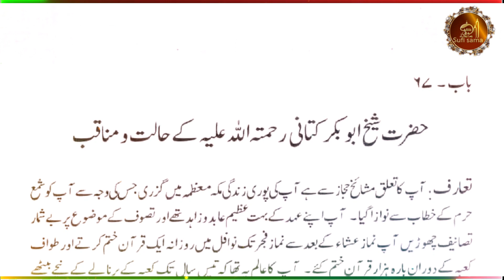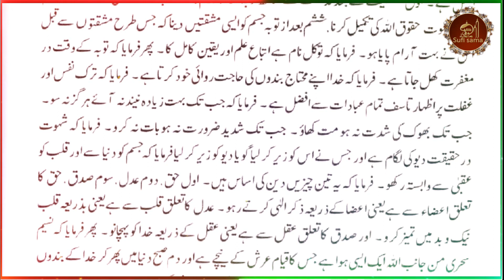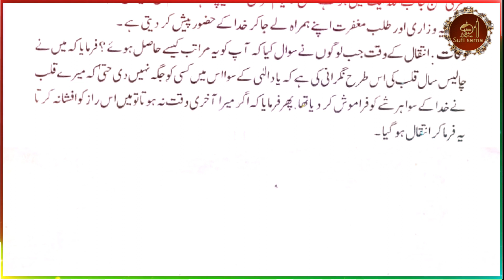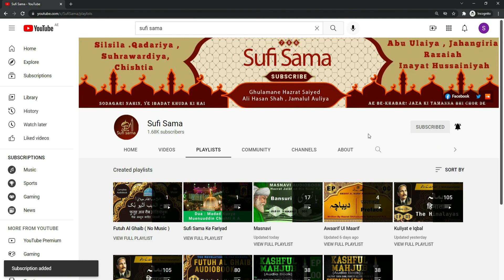Hazrat Sheikh Abu Bakr Kattani R.A. | Tazkaratul Auliya Audiobook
🎉 In this video, we bring you the captivating audiobook rendition of 'Tazkaratul Auliya', beautifully narrated by Sheikh Abu Bakr Kattani. Immerse yourself in the mystical world of the Auliya (saints) through this mesmerizing audiobook experience.

📚 Audiobook: Tazkaratul Auliya

🌟 About 'Tazkaratul Auliya':
'Tazkaratul Auliya', translated as 'Memoirs of the Saints', is a literary masterpiece that chronicles the lives, teachings, and miraculous stories of revered Sufi saints. Sheikh Abu Bakr Kattani's heartfelt narration transports listeners to a realm where spirituality and devotion take center stage.

🎧 Audiobook Highlights:
📖 Deep insights into the lives of Sufi saints
🌹 Inspirational anecdotes of faith and miracles
🕊️ Wisdom that transcends generations

🔥 Why Listen?
This audiobook is a timeless treasure for seekers of spirituality, Sufism, and those curious about the lives of these enlightened beings. Sheikh Abu Bakr Kattani's eloquent narration adds a new dimension to the tales of Auliya, making it a soul-stirring experience for listeners of all backgrounds.